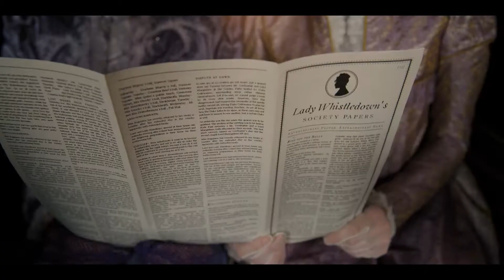Bridgerton S1 Eps 5 Spitfire Audio Scoring Competition - Brad Belmondo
This is a score that I composed for the 2022 Spitfire Audio x Kris Bowers x Netflix composition competition.

All rights to visuals belong to Netflix and the creators of Bridgerton. I only have rights to the music involved for this competition.